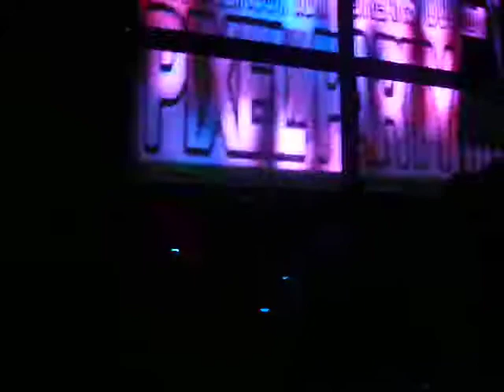UNREAL PROJECT @ PIXEL PARTY // CHA CHA CLUB // ENE 2010 // PARTE 2